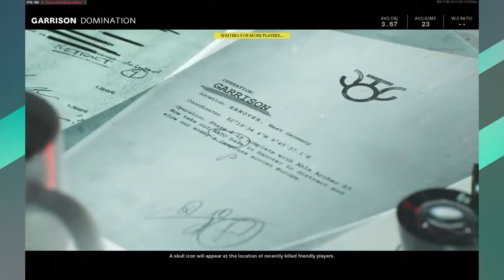Cold War Multiplayer Stream! Come chat and hang out sometime on Twitch!